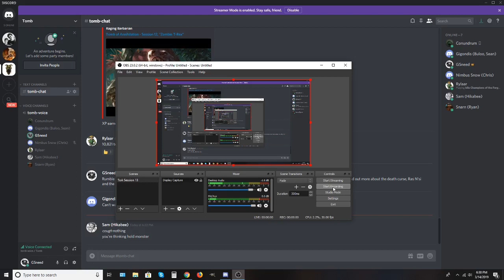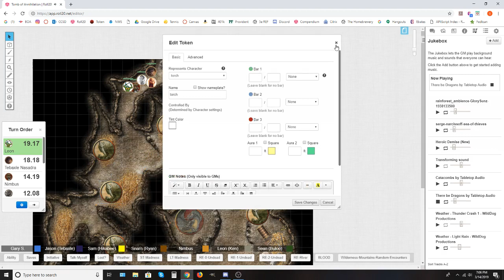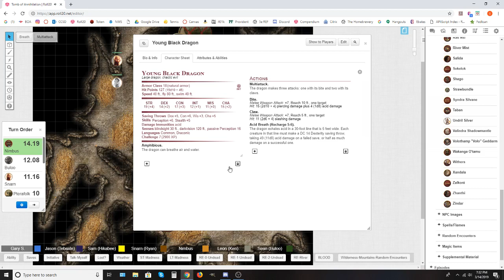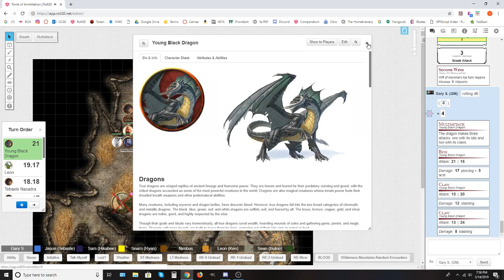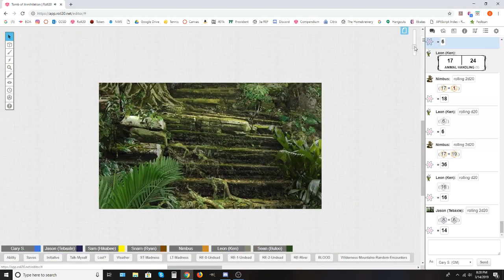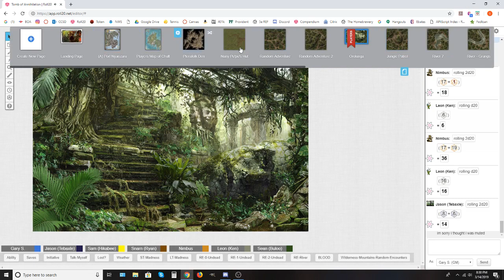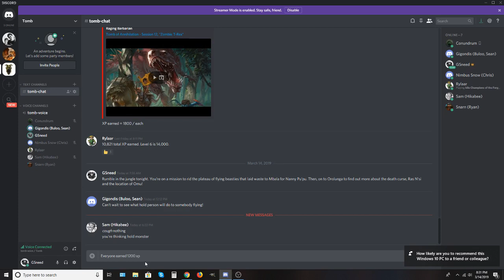Tomb of Annihilation - Session 13, "That Dragon Just Got Sick on Buloo!"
Our adventurers help poor Nanny Pu'pu with her pterafolk problem only to find they may have bitten off more than they could chew.